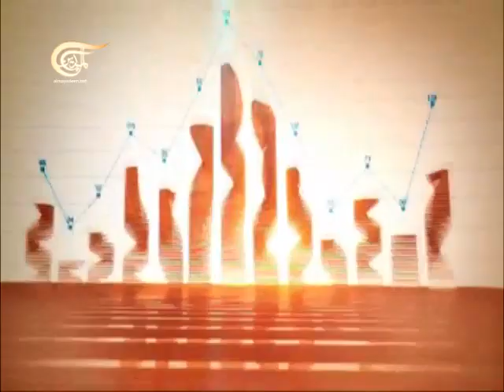الإقتصادية - مع د. ربيع ياغي- خبير نفطي - 2012-12-09